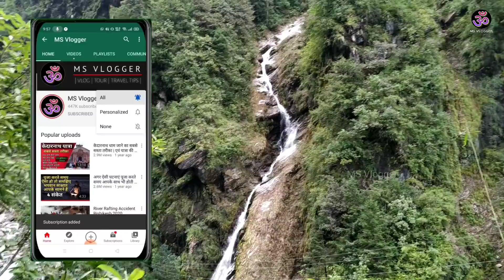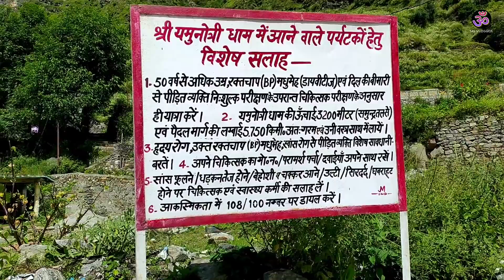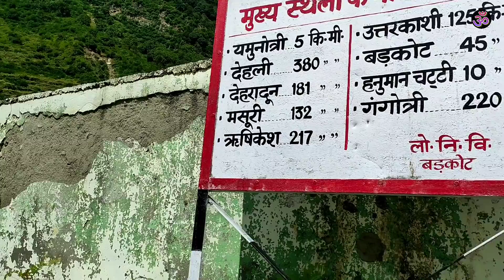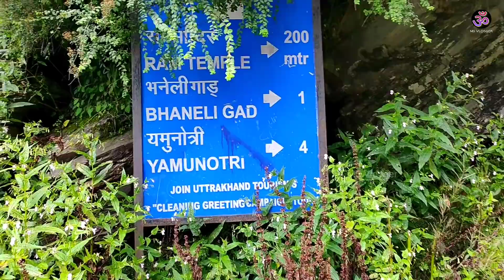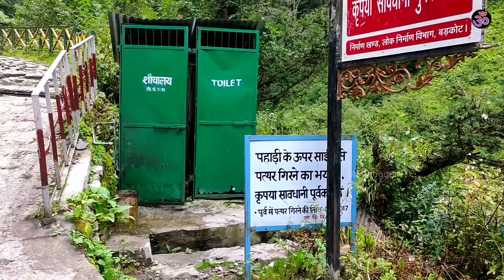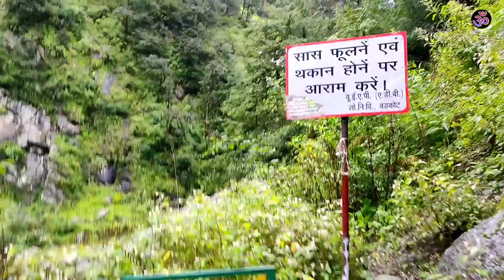Yamunotri Dham Trekking In Lockdown 2021 | Full Tour Information By MSVlogger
Gangotri Dham Kapat Open 2021 msvlogger,
Gangotri Dham yatra by msvlogger,
Gangotri msvlogger,
char dham yatra package by train,
kedarnath yatra,
kedarnath live weather,
kedarnath video,
Yamunotri yatra by ms vlogger,
Yamunotri yatra by msvlogger,
Yamunotri Tour by msvlogger,
kedarnath flood,
kedarnath history,
Rishikesh to Badrinath dham by msvlogger,

Thanks
MS Vlogger